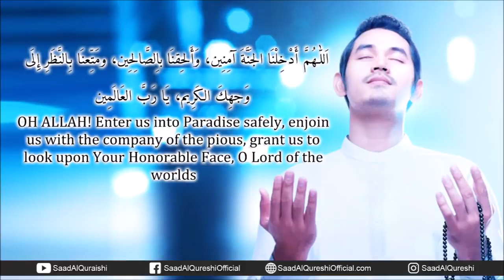Best Dua That Will Complete Your Biggest Wishes And Dreams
Best Dua That Will Complete Your Biggest Wishes And Dreams Recited by Saad Al Qureshi

اَللّٰـهُمَّ أَدْخِلْنَا الجَنَّةَ آمِنِين، وَأَلحِقنَا باِلصَّالِحِين، ومَتِّعنَا بِالنَّظَرِ إِلَى وَجهِكَ الكَرِيم، يَا رَبَّ العَالَمِين
OH ALLAH! Enter us into Paradise safely, enjoin us with the company of the pious, grant us to look upon Your Honorable Face, O Lord of the worlds